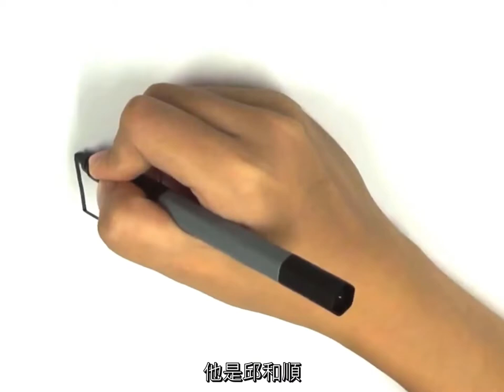邱和順手繪短片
他是邱和順。這個名字你可能有點陌生，但如果談到陸正案，你會不會有點印象？

1988年，邱和順和其他11位被告，一起被指控涉嫌1987年苗栗女保險員柯洪玉蘭分屍案和同年的新竹學童陸正綁架案。

在經過最高法院11次、來回23年的更審後，邱和順在2011年被判死刑確定。

然而，越是試圖釐清案件的始末，就發現越多的問題，在世界人權日的今天，一起來看看台灣被羈押最久的被告，邱和順案件的問題吧～

看完影片，如果你也認為沒有證據的案件不應該判處死刑、無辜的人不應在獄中待到年事過高，請一起採取行動，連署聲援邱和順：